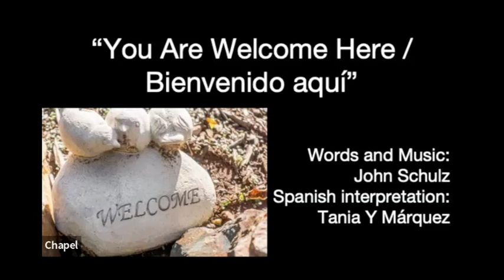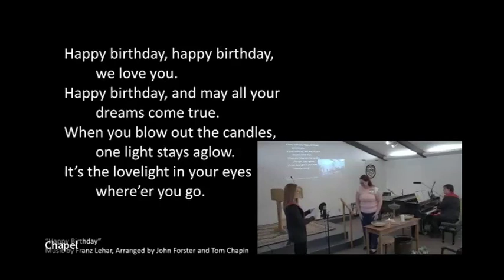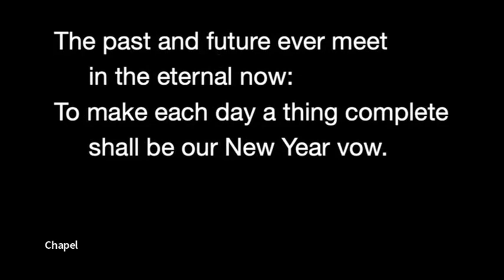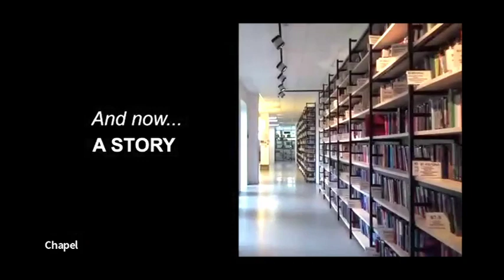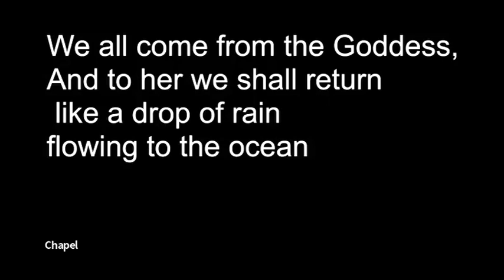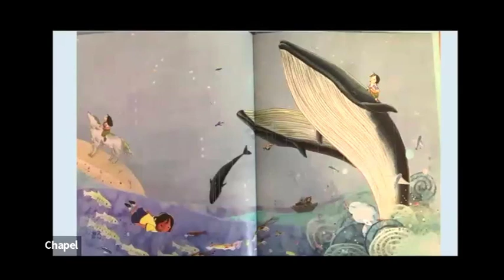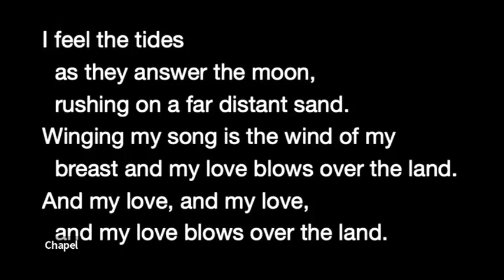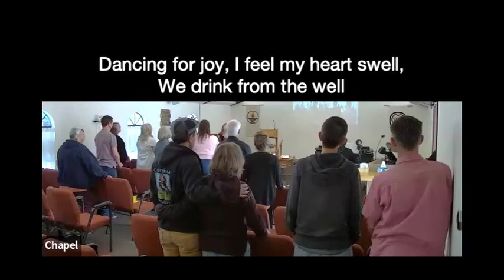“Imbolc Blessings” All-Church Service (January 28, 2024)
January 28 – Rev. Sharon Wylie
“Imbolc Blessings” All-Church Service

Imbolc is the Neo-Pagan celebration of the earliest signs of spring, an observance that lives on in our modern Groundhog Day. At this morning’s service, we honor the goddess Brigid and celebrate the many gifts she offers those who worship her.

The choir will sing.